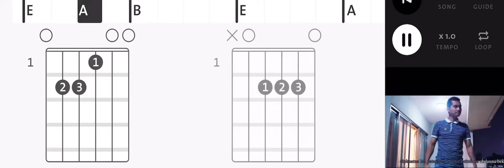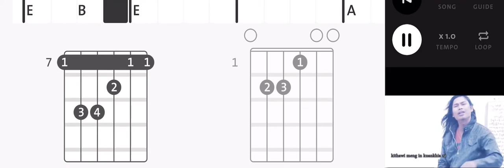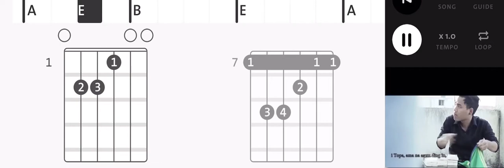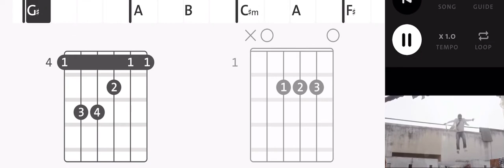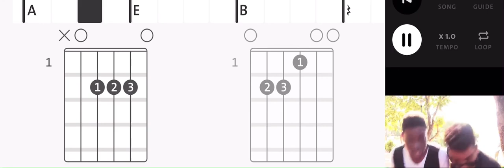Zomi Songs Kapno (Genkholh na)